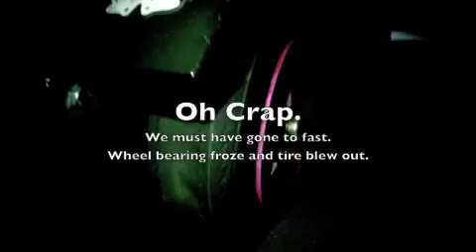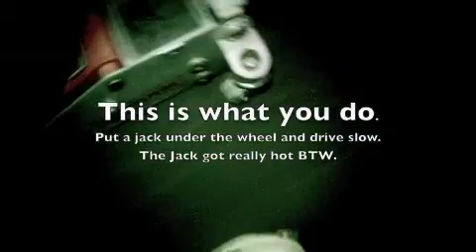Road Trip; San Diego to Arizona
Heres the first day and a half into my trip from San Diego to Georgia. With a few stops in between. Including ZCON in Phoenix AZ.